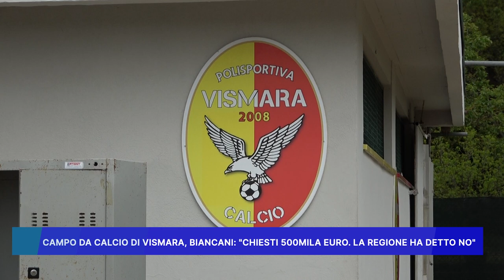CAMPO DA CALCIO DI VISMARA, BIANCANI: CHIESTI 500MILA EURO, LA REGIONE HA DETTO NO